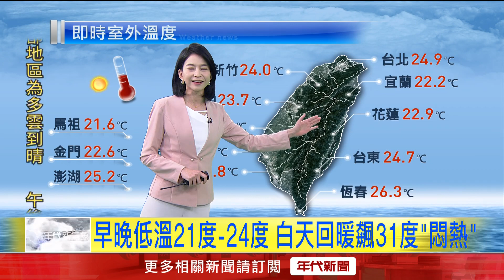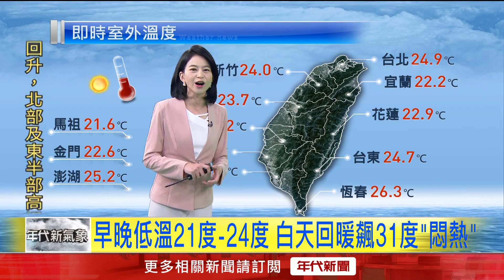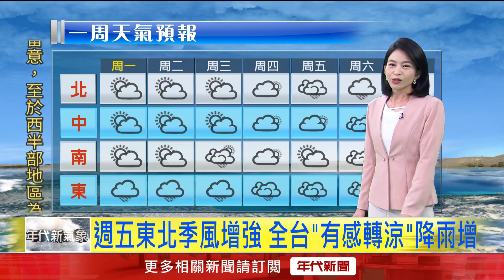年代氣象／東北季風「先弱後強」！ 週四前回暖週五又濕涼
今（23）日東北季風持續減弱，北臺灣氣溫再回升，北部及東半部高溫可以來到26至29度，中南部在31度左右，普遍都較為舒適到有點熱，至於各地低溫約21到24度，新竹以南日夜溫差稍大，早出晚歸請留意溫度的變化；迎風面降雨機率仍高，東半部地區及基隆北海岸容易出現短暫雨，請多留意，至於西半部地區為多雲到晴，午後南部地區及中部山區有局部短暫陣雨。

下載【年代電視】APP：
iOS平台：